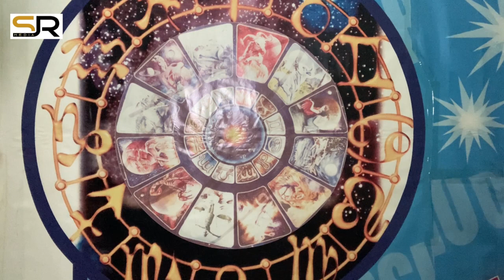BÜRCLƏR – 3 AVQUST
Astroloq Səbuhi Rəhimlinin təqdimatında bürclər üzrə 3 AVQUST üçün astroloji proqnoz (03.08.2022)